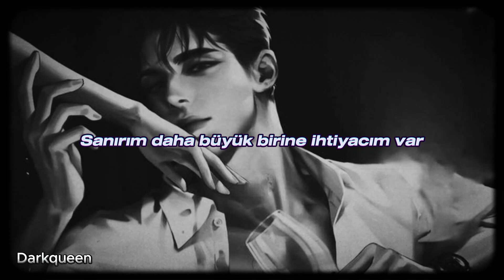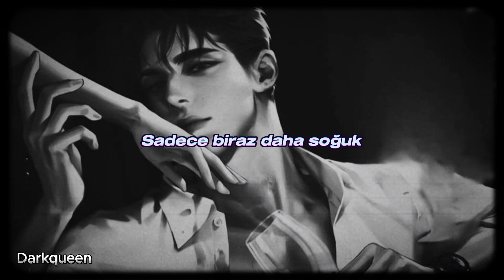Isabel LaRosa - Older |Türkçe Çeviri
Takes the weight off your shoulders
Think I need someone older
Baby, am I your little secret?
18, I'm old enough to keep it
Yeah, I guess my age just don't do the same
Darling, hold me while you wipe my tears
Falling, you say I'm wise beyond my years
I know I'm younger than your lover